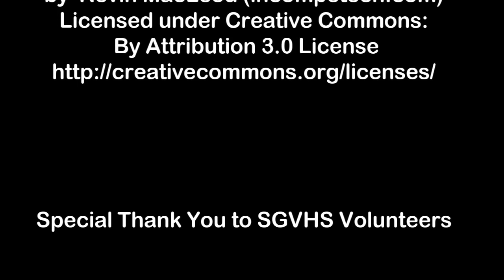SGVHS - Petey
Attached, is a video introducing PETEY, a 7-yr-old Petit Basset Griffon Vendeen Boy!

Petey was originally found as a stray in Temple City along with another dog, Buttons.
Buttons was adopted right away and now Petey is looking for his Best Friend & Forever Home.

Petey is a handsome fellow. He is very friendly, has a sweet personality, and enjoys the company and friendships of both humans and other dogs.
He  loves his walks and is easy to handle on the leash and a pleasure to spend time with. And true to Petey;s hound nature, he seems to be very confident,
observant, alert and focused wherever he is and wherever he goes. And when you look into his eyes, you can feel his depth and get the sense that he is an old soul with a lot of
experience.

Petey is playful and sometimes, paternal with the other dogs. He can be selective in his choices, but would probably be happy
if the adopter had another dog he could pal around with.

Please share and help our boy find his forever Best Friend and Home!

NOTE:  Petey will be at PetSmart tomorrow, Sat May 20th with Elle & Maryanne... please pass this on to your friends!